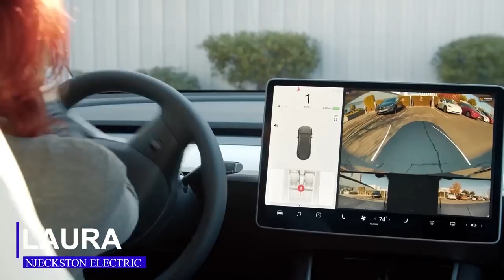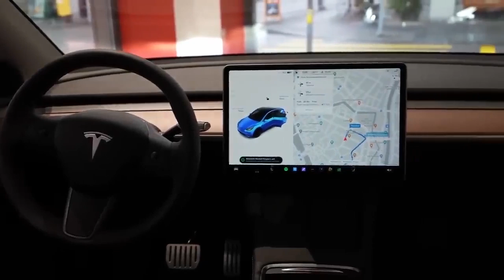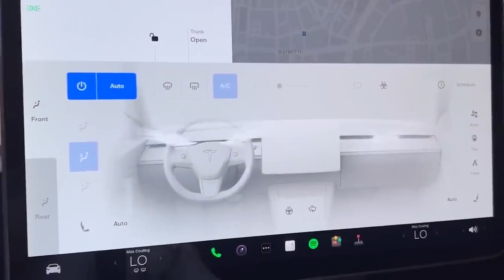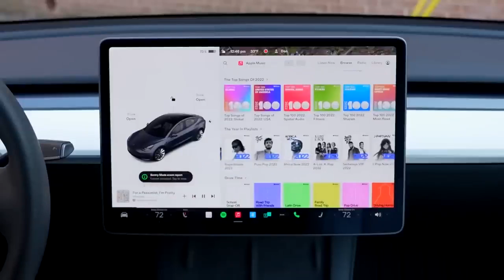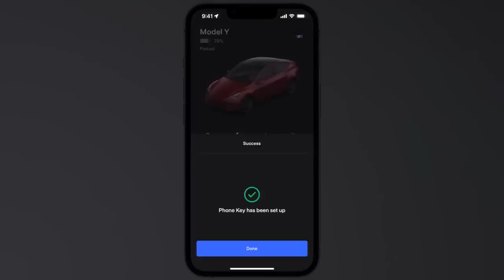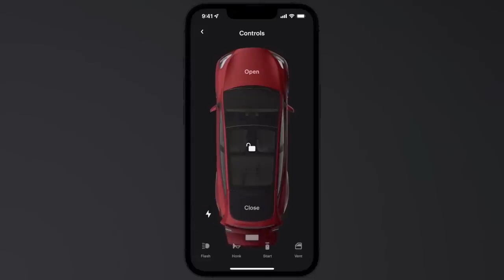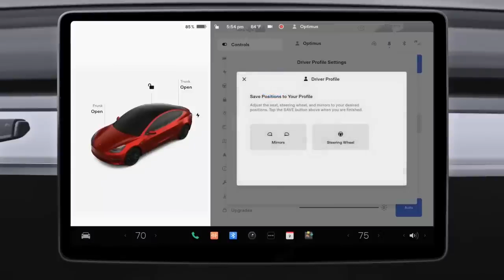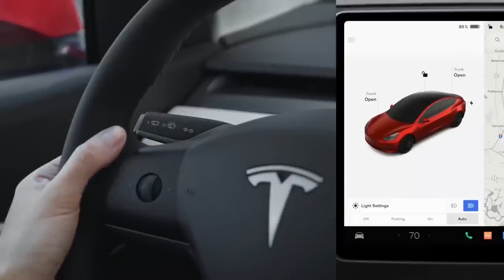HUGE ANNOUNCEMENT - CarPlay is HERE! | Tesla Model 3 + Model Y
Sharing the top 18 accessories for your Tesla Model Y & Model 3
1. Trunk Storage Bins
► Model Y
► Model 3

2. Air Vent Covers
► Model Y/3

3. Paint Protection Film
► Model Y Full Front
► Model 3 Full Front
► Model Y Rear Doors
► Model 3 Rear Doors

4. Floor Mats (SAVE $10 with the code: TeslaMatt10)

5. J1772 Charger Lock
► Model Y/3

6. Retractable Cargo Cover
► Model Y

7. Tesla Mobile Connector

8. Jack Pads
► Model Y/3

9. Armrest Cover
► Model Y/3

10. Center Console Tray
► Model Y/3

11. Armrest Tray
► Model Y/3

12. Hidden Storage
► Model Y/3

13. Cup Holder Insert
► Model Y/3

14. Sunshade
► Model Y
► Model 3

15. Steering Wheel Tray
► Model Y/3

16. Mud Flaps
► Model Y
► Model 3

17. Screen Protector
► Model Y/3

18. Carbon Fiber
► Model Y/3 (bundle)
► Model Y (spoiler)
► Model 3 (spoiler)

*OTHER TESLA ACCESSORIES I RECOMMEND*:

► 500GB Samsung SSD
► 1000GB Samsung SSD

► Model Y All-Weather Floor Mats
► Model Y Mud Flaps

► Model Y/3 Glove Box Organizer
► Model Y/3 Cup Holder Insert

► Model Y Trunk Cover
► Model Y/3 Trunk Pull Strap

► Model Y/3 Frunk Cooler
► Model Y Car Cover

► Model Y MATTRESS
► Model 3 MATTRESS

► Performance Pedals
► Performance Spoiler

► Model Y Caliper Covers
► Model 3 Caliper Covers

► Model Y Under Seat Storage
► Puddle Lights Upgrade

► Ceramic Coating Paint 1
► Ceramic Coating Paint 2

► Ceramic Coat Your Tesla Seats 1
► Ceramic Coat Your Tesla Seats 2

► Try Amazon Prime for FREE
► Try Audible and Get 2 Free Audiobooks